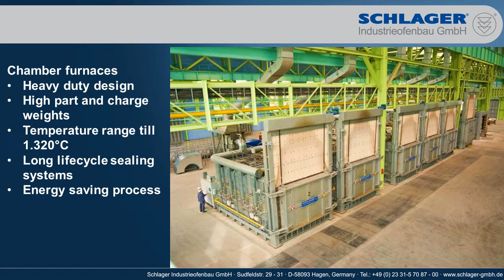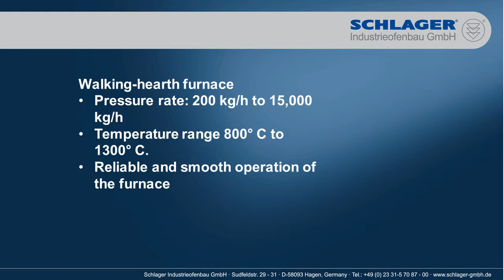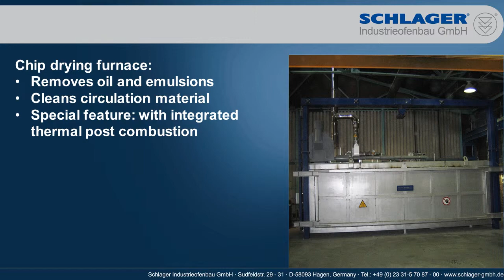SCHLAGER Industrieofenbau GmbH | Product Range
Our Product range:

• car bottom furnaces
• chamber furnaces
• pit furnaces / top - loading furnaces
• hood furnace
• walking - hearth furnace
• rotary hearth furnace
• heat treatment plants
• quenching tanks
• thermal afterburning
• chip drying furnace
• modernisation
• refractory insulation

SCHLAGER
Industrieofenbau GmbH

Verwaltung
Rohrstrasse 26
58093  Hagen, Germany

Produktion
Sudfeldstr. 29 - 31
58093 Hagen, Germany